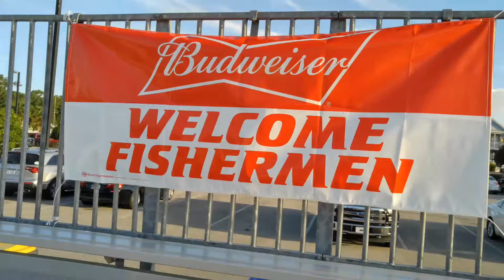2017 US Open King Mackerel fishing tournament 2 0f 5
Waiting for the catch of the day